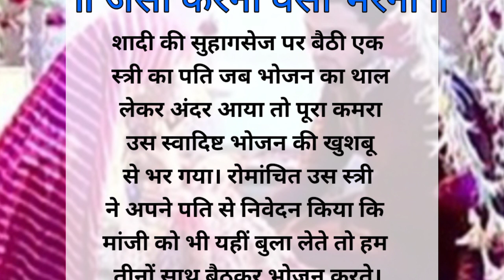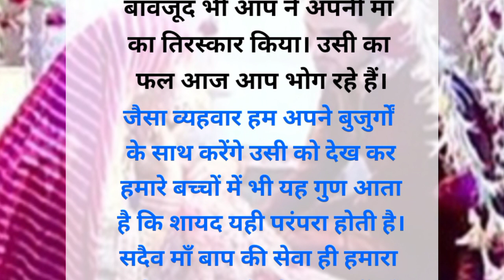जैसी करनी वैसी भरनी(शिक्षाप्रद कहानी) lessnable story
जैसी करनी वैसी भरनी